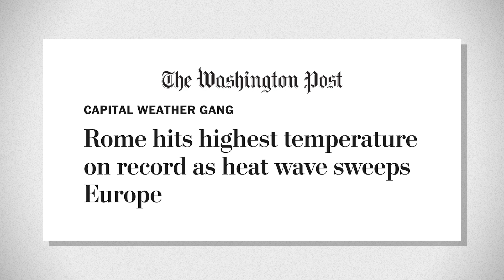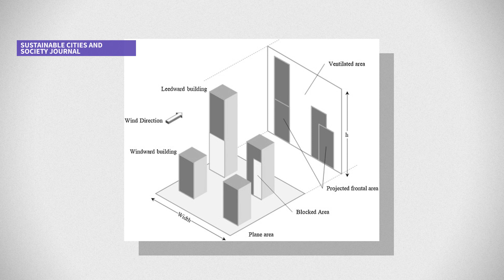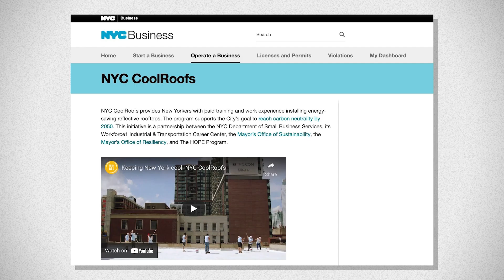How City Design Can Cool Down Your Neighborhood (In The Loop)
Christian Bryant explains how adding green spaces, painting roads lighter colors and other infrastructure changes are cooling cities as temperatures rise.